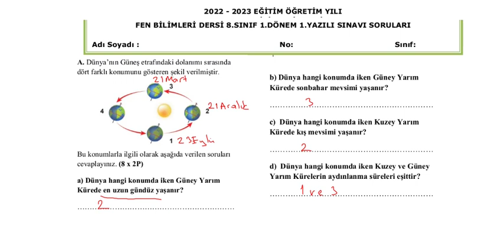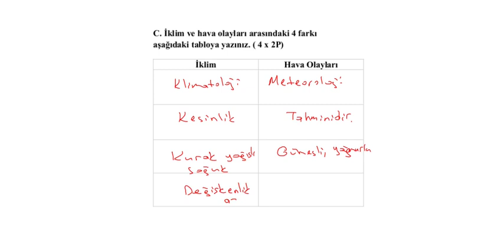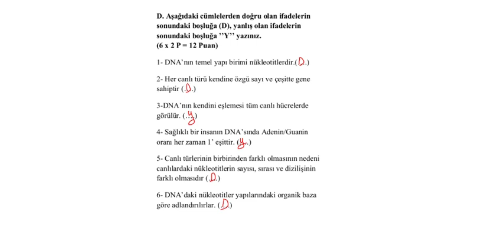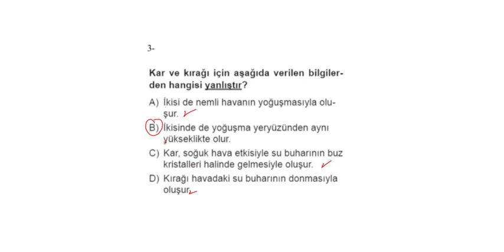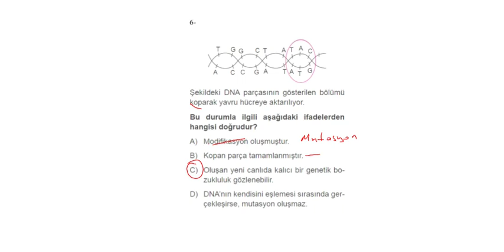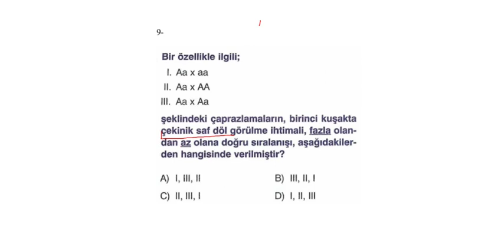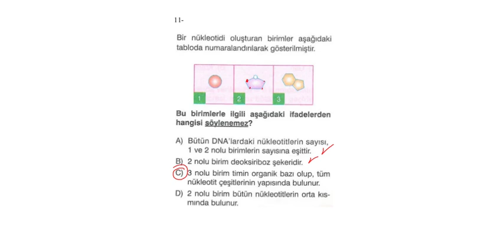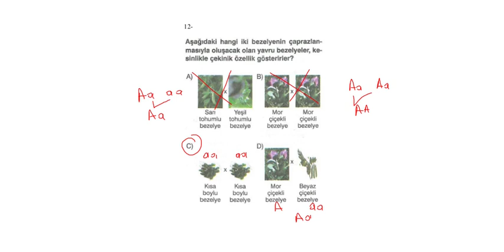8. Sınıf Fen Bilimleri 1. Dönem 1. Yazılı (örnek 1)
8. Sınıf Fen Bilimleri dersi 1. dönem 1. yazılı sınav soruları ve çözümleri.
6. Sınıf 2. Dönem Tüm Yazılılar için